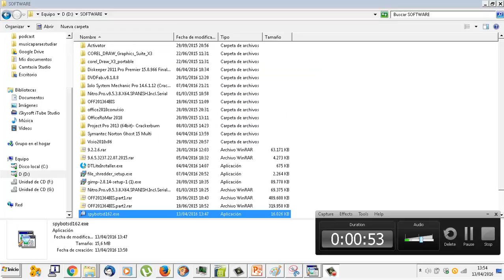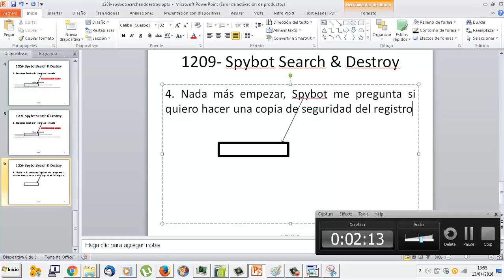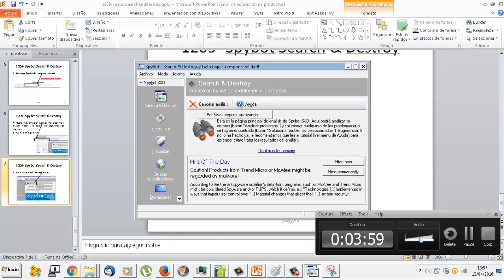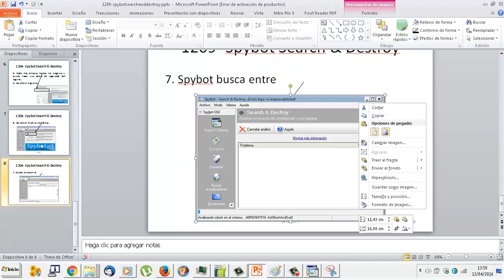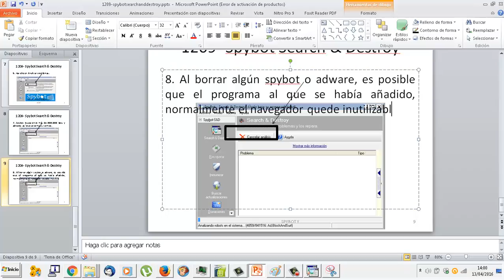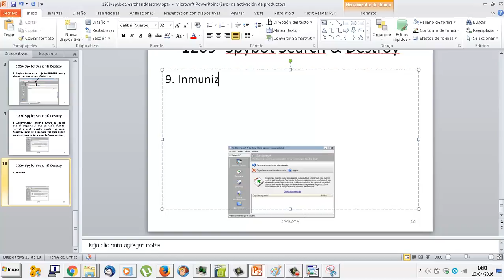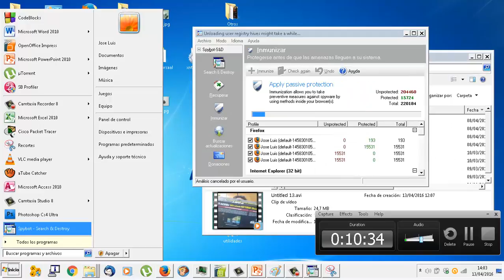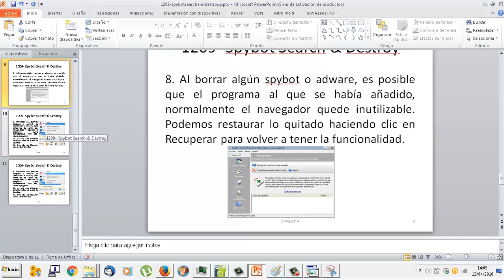UD1209 Spybot Search and destroy 1 OACE FPB2